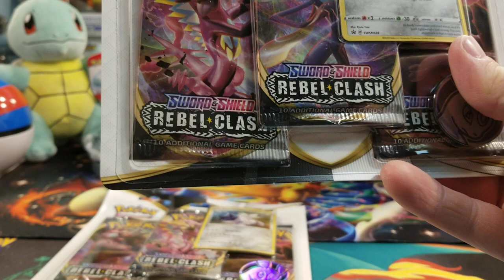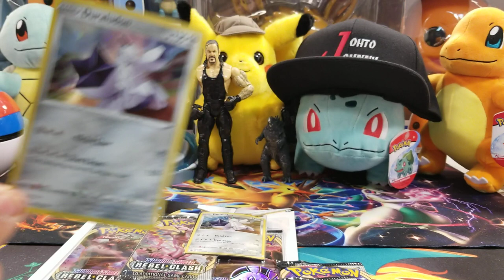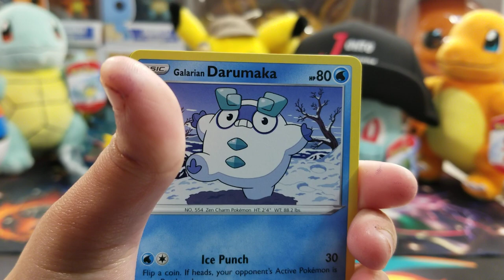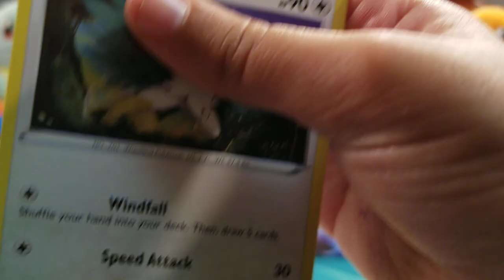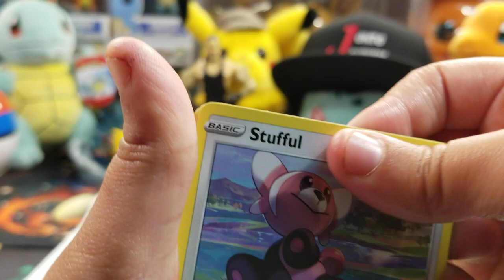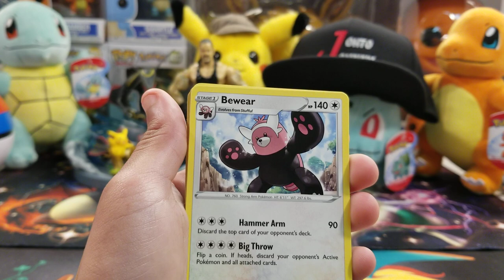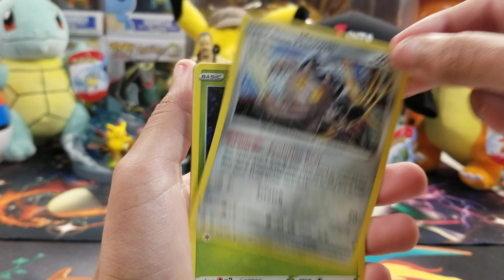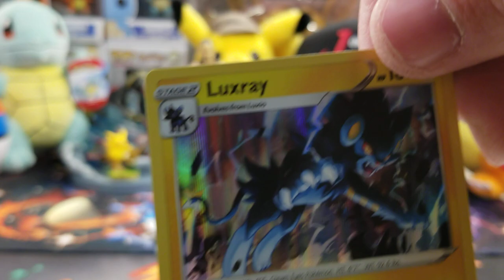MORE REBEL CLASH 3 PACK BLISTERS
We open two more 3 pack blisters.